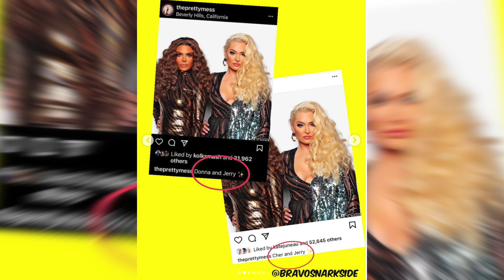Garcelle UNFOLLOWS Erika Jayne Amid Court Battle Over $750K Earrings Bought with Victims' Money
The legal woes for Erika Jayne is far from over. In a recent court battle, the trustee in the Girardi Keese bankruptcy alleged that Erika Jayne has $750K earrings that were purchased with client money. Plus Garcelle unfollows Erika Jayne.